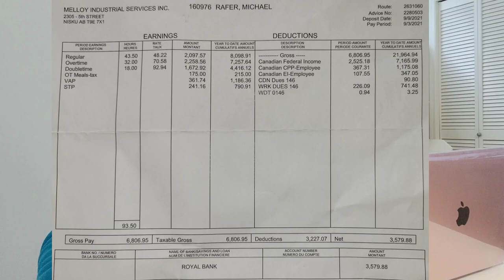Sahod sa🇨🇦 Canada 2022/ Buhay WELDER 🇨🇦 ...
This video shows what maximum pay you expect as a WELDER if you work in field and gas industry within a week, including tax deduction and a non stop overtime"" and also money convertion between Canadian dollar to Philippines peso..Thanks for support. Created by InShot